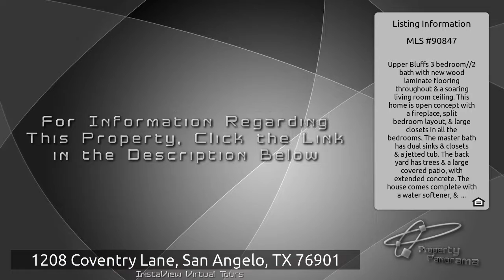1208 Coventry Lane, San Angelo, TX 76901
is the place to go if you are seeking listings near 1208 Coventry Lane, San Angelo, TX 76901. Courtesy of Coldwell Banker Legacy